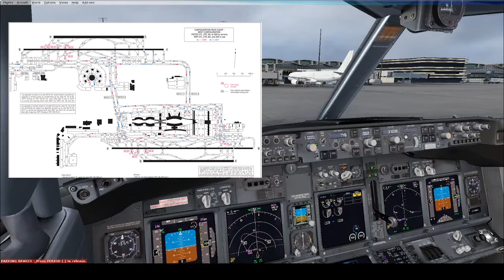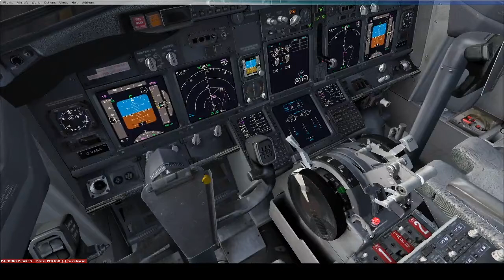Event Paris - Bratislava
Event entre Paris et Bratislava 01:31 : Demande de Clairance DEL De LFPG03:16 : Début de repoussage04:41 : Début de roulage Piste 27 L16:01 : Alignement Piste 27 L17:55 : Décollage Piste 27L22:04: Approch Piste 31L à LZIB ( Bratislava ) 24:27 : Final Approch 31L A LZIB 24:50 : Atterissage Piste 31L A LZIBAcars data KML Du vol FsHUB